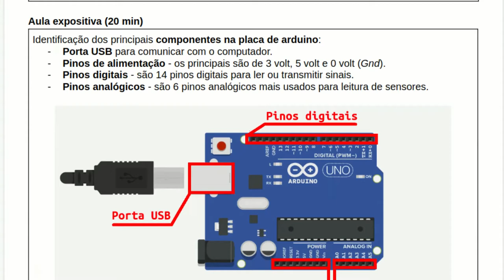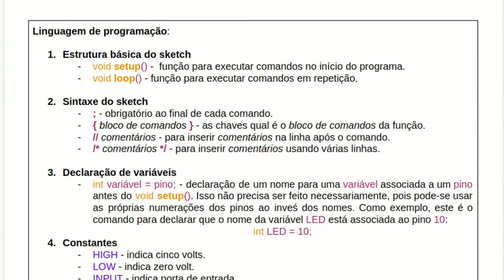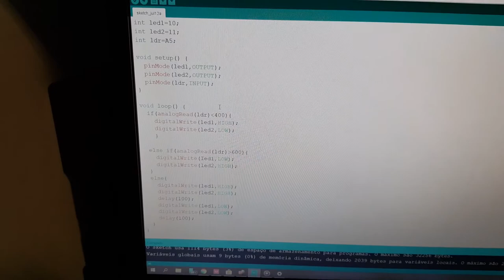Sensor LDR no arduino para acendimento de LED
Conteúdo: projetos com sensor de luz LDR ou resistor fotossensível para acendimento automático de LED utilizando arduino com protoboard, comandos básicos para programação do arduino em linguagem C.